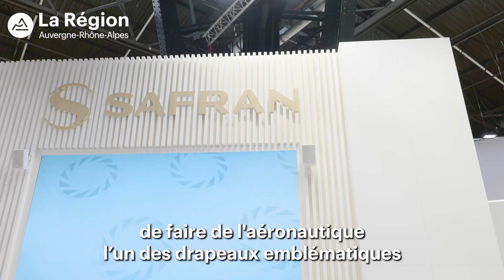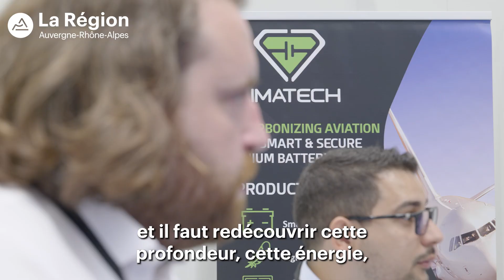Salon international de l'aéronautique et de l'espace au Bourget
« Aujourd’hui, il n’y a pas un avion qui vole dans le monde sans une pièce fabriquée chez nous, en Auvergne-Rhône-Alpes. » - Laurent Wauquiez
Avec la plus grosse délégation régionale, composée de plus de 160 PME et ETI, Auvergne-Rhône-Alpes est présente en force au Salon de l’aéronautique et de l’espace du Bourget. La Région, fière de ses industries !